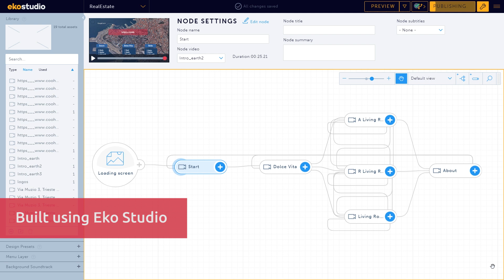Real estate visualization using interactive video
- Here is how you can use interactive video for a real estate presentation. In this demo, we combined virtual tours and computer graphics renderings into a unified online experience. Viewers can choose to explore the original occupied space, the vacant version or a virtually staged environment.

The experience was built using the Eko Studio platform.
For demo purposes, we only featured one property (Dolce Vita).

Developed by our XR specialist María Sánchez Isaza in collaboration with e-designer Francesca Ostrouska Tosolini